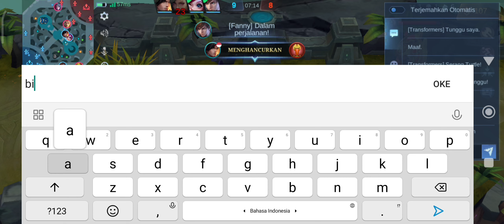BEST GAME PLAY GATOTKACA ROAMER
This channel contains game play, emblems, items and snippets about game play Gatotkaca, it doesn't rule out other heroes too ok guys I hope you are entertained by subscribing by subscribing like and sharing. Thank you, I hope you are entertained